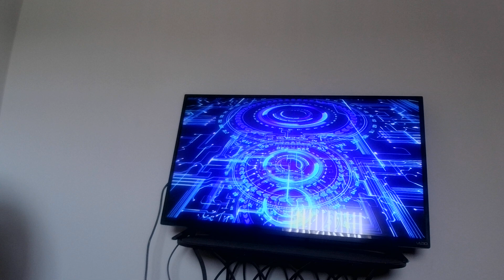LAW July Week 4th 2024-Syxx Vs Angel